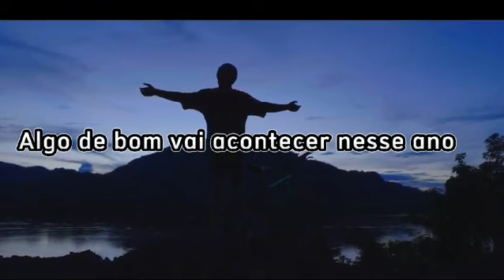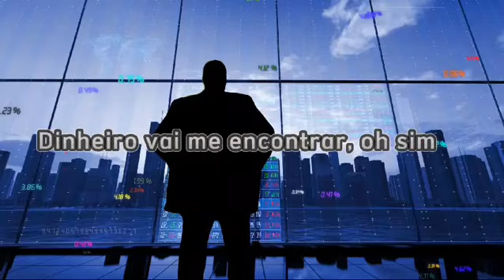Sherwin Gardner- Find me here (Blessings Find Me) legendado (Oficial)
Música Sherwin Gardner
Blessing find me Legendado oficial